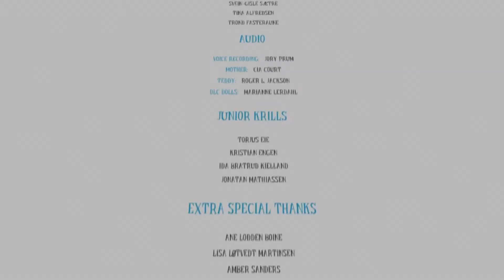Русификатор Звука - Аmong the Sleep DLC (5) ПРОЛОГ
Аmong the Sleep DLC проходим на русском языке.
Аmong the Sleep – хоррор от первого лица, в котором вы выступаете в роли двухлетнего ребенка. Оставшись ночью в своей кроватке, малыш начинает замечать странные вещи, происходящие в доме. Оказавшись на грани между вымышленным и реальностью, ему предстоит пережить мистические события и столкнуться с сюрреалистичными созданиями.
Привет! Вы находитесь на игровом канале Chester BroMAN.
Я играю в игры, да я их обожаю,здесь вы уведите прохождение,обзоры и весело провести время)